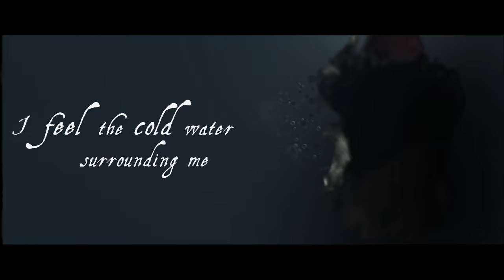HEXED - BLASPHEMY (Official Lyric Video)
HEXED releases the lyric video BLASPHEMY taken from the album PAGANS RISING released in 2022 by @vicisolum . This album was written with the inspiration and history of Swedens witch-hunting hysteria in the late 17th century. Behind the unique sound of this masterpiece is the talented mixing/mastering engineer Ronnie Björnström (Sorcerer, Meshuggah, Aeon, etc.) This album release is a much heavier and darker version of HEXED. Others who have contributed to this album with their skills and professions are Jonah Weingarten(Pyramaze), Teddy Möller (Loch Vostok), Tord Bäckström (Diztord), Ronny Hemlin (Studio Claustrophobic), Giannis Nakos (Remedy Art Design) and Jens Rydén Photography.

Tracklist:
01. Pagans Rising
02. Resurrection
03. Stigma Diaboli
04. Repentance
05. Incantation
06. Prophecy
07. Symphony Of Tragedy
08. Blasphemy
09. Dark Storm
10. Moorfield

Special Thanks to Sebastian Moreyra at Ingtiva DG who made this Official Lyric Video for the track "Blasphemy".